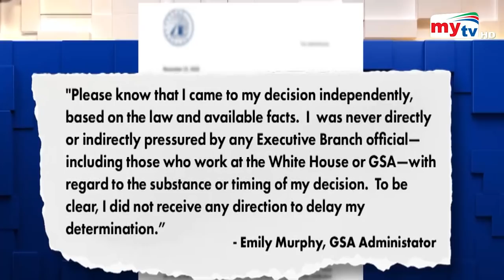অবশেষে ক্ষমতা হস্তান্তর করলো ট্রাম্প ? | Bangla News | Mytv News